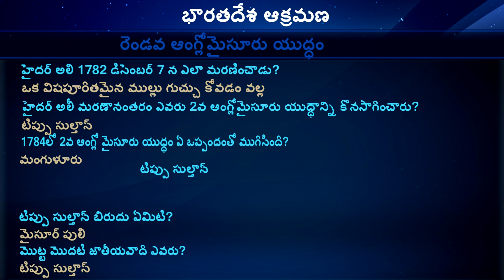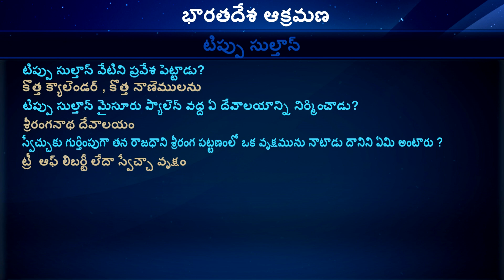Modern Indian History - (Second Anglo-Mysore War) Part 16 - In Telugu | Axon Education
Modern Indian History - (భారతదేశ ఆక్రమణ) Part 16
Second Anglo-Mysore War

In Telugu

Axon Education

భారతదేశ ఆక్రమణ (Part 16)

Credits:-
Images:- Google Images, Freepik.com